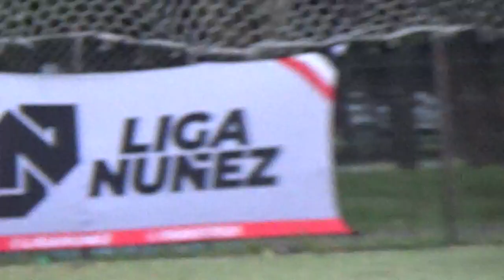LA LOBA vs VASALLOS - LigaNuñez - SLV - 15/3/24